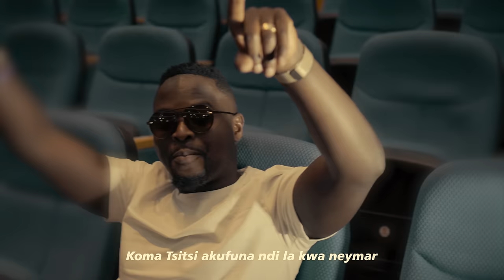Tsar Leo Feat Gwamba & Joe Kells _Mmanja mwanu(visualizer)Shot by Lincon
Shot by Lincon. produced by j-one,e-rill mixed and mastered by BFB